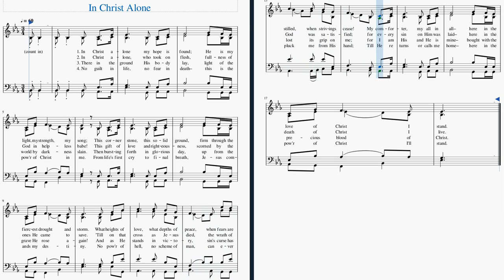In Christ Alone - 4 Voice Singalong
Written by Keith Getty and Stuart Townend, 2001

verses: 4
repeats: 4

highest note: E♭5
lowest note: F2
key: E♭ major
tempo: 60 bpm

PC software;
playback: Musescore
screen capture: FlashBack Express
video editor: VideoPad Professional
My thanks to the software developers and YouTube!